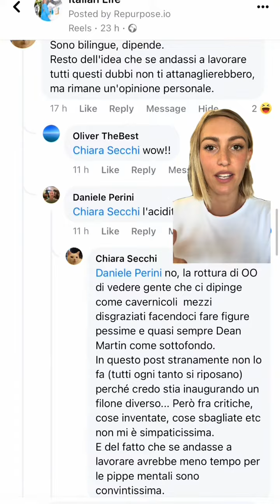You guys tell me all the time not to take any notice of hateful people but I'm tired of people feeli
You guys tell me all the time not to take any notice of hateful people but I'm tired of people feeling entitled to be horrible and put people down, purely because they're on social media. Would you really say all these horrible things to people face to face, above all, to someone that you don't actually know personally? I've said this a thousand times, if you have nothing nice to say, don't say it at all. If you don't like something on social media or you don't like a creator's content, unfollow and move on, there's no need to harass people and put them down. Unfollow and move on.